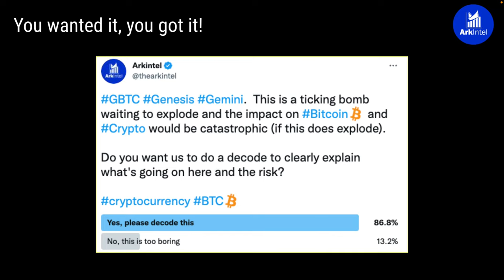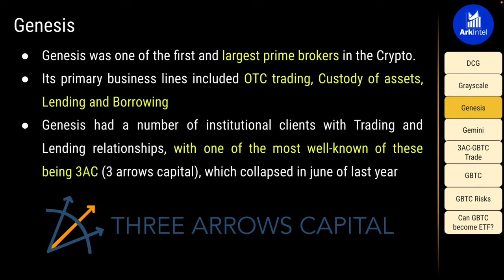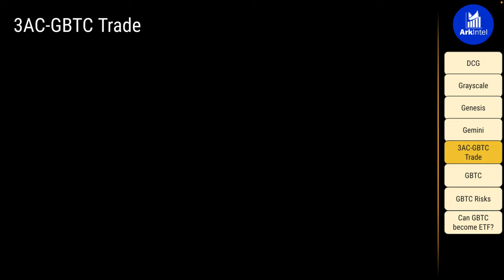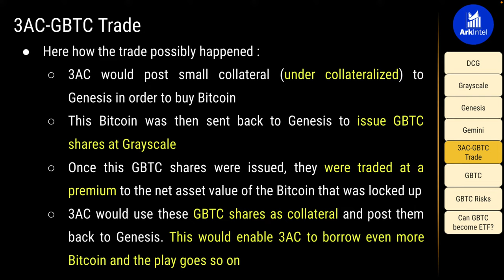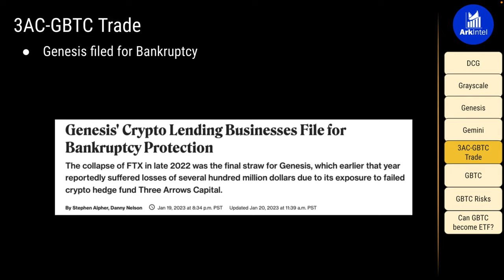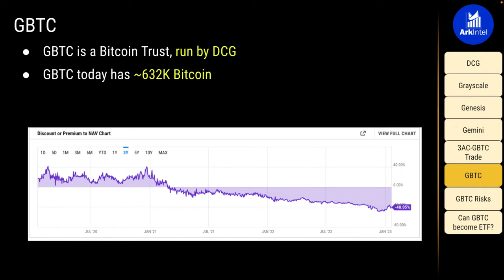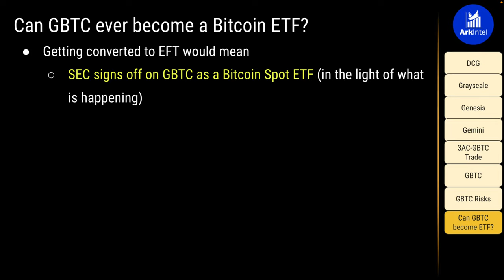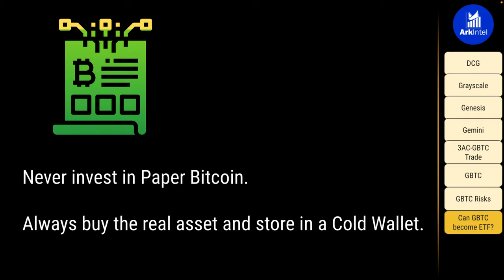Crypto's Biggest Risk - GBTC | DECODE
Crypto's Biggest Risk - GBTC

00:00 Intro
04:33 What is DCG (Digital Currency Group)?
05:55 What is Grayscale?
09:26 What is Genesis?
11:47 What is Gemini?
19:06 3AC-GBTC Trade
41:09 Live audience Q&A
44:44 What is GBTC?
49:31 GBTC Risks
55:10 Will GBTC ever become a Bitcoin ETF?
01:02:14 Biggest Lesson of investing in Bitcoin
01:04:59 Live audience Q&A

- The content shared on this channel is NOT to be construed as financial advice.

- ArkIntel does NOT endorse, support, or make any representations or warranties regarding any investment opportunities.

- The channel does NOT ask its audience to participate in any deals or investments and urges all viewers to conduct their own research and seek professional financial advice before making any investment decisions.

We are providing you with a list of OFFICIAL LINKS of ArkIntel. These are the only sources through which we communicate with our subscribers.

2. YouTube Channel: @thearkintel
3. Twitter: @thearkintel

PLEASE NOTE: If any person / entity claiming to be 'ArkIntel' or represent 'ArkIntel' in any manner contacts you through any account or source other than the official sources mentioned above, please BLOCK and REPORT the account(s). No one from ArkIntel Team will ever directly contact any of our followers / subscribers on social media regarding any investment opportunities. Please stay safe.